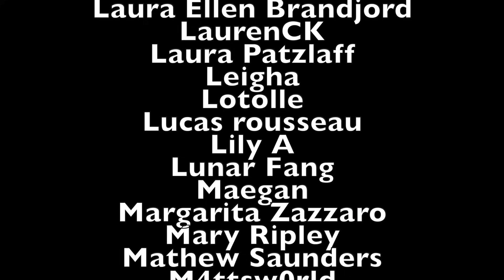Hayloft - Mother Mother. COVER.